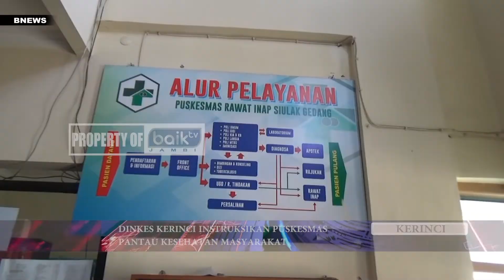DINKES KERINCI INSTRUKSIKAN PUSKESMAS MEMANTAU KESEHATAN MASYARAKAT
BNEWS EDISI 24 MEI 2022